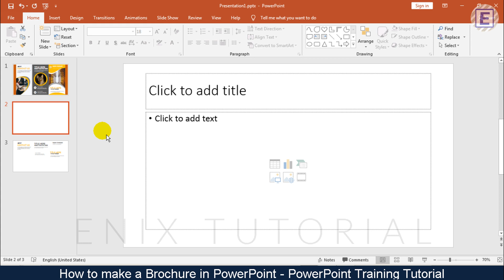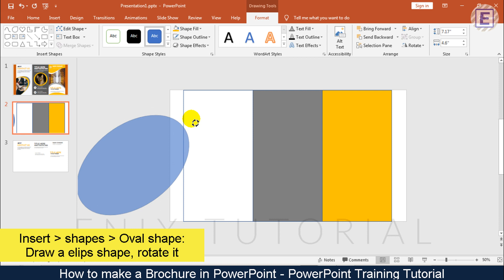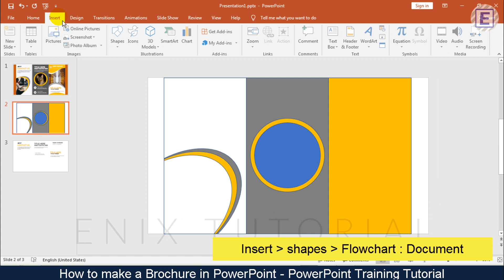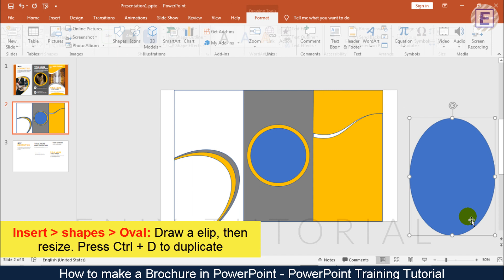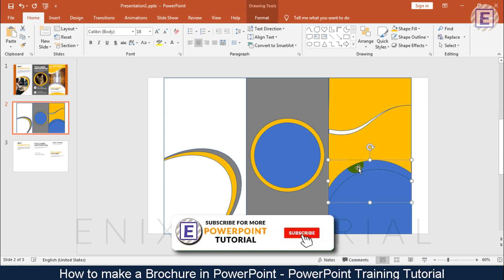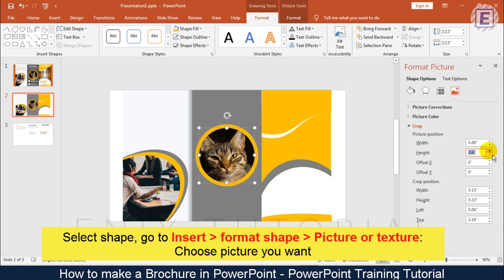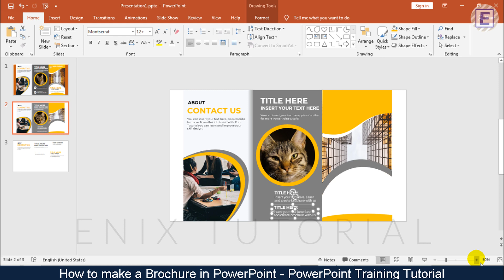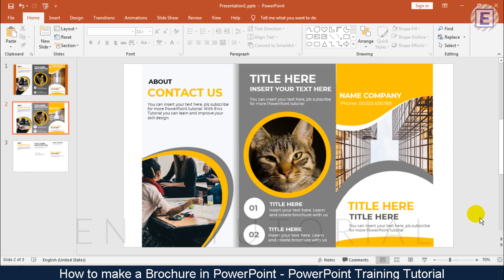How To Make Brochure In PowerPoint - Brochure Design Ideas - PowerPoint 2019 Tutorial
Hello, In this video I will show to you the new topic: How to make and design brochure in PowerPoint software. As you can see, in my channel, with PowerPoint, you can easy to make many thing: presentation slide, animation, video, portfolio, poster, brochure, etc.. No need to other software, just use PowerPoint, you can easy make brochure for yourself after see this video.
I make this video by use PowerPoint 2019. You can use any version of Office: 365, 2013, 2016... to practice.